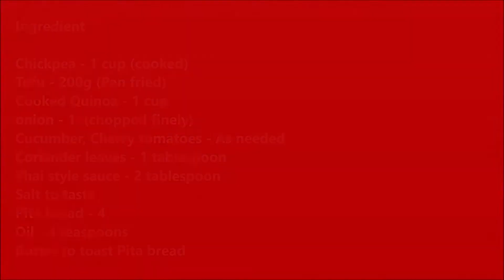pita sandwich with Quinoa - Hi Protein dinner/ breakfast! Simple to make it too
Love the idea of preparing the ingredients esp during busy days. This Pita bread sandwich is a healthy and high protein breakfast or dinner. Even though I have used Tofu in this recipe you can use Paneer. Instead of Quinoa, you can use brown rice or black rice. Actually your preferred carb or protein. This is perfect for pre-cooking the ingredients and just assemble when you are ready to use

Ingredient
Chickpea - 1 cup (cooked)
Tofu - 200g (Pan-fried)
Cooked Quinoa - 1 cup
onion - 1  (chopped finely)
Cucumber, Cherry tomatoes - As needed
Coriander leaves - 1 tablespoon
Thai style sauce - 2 tablespoon
Salt to taste
Pita bread - 4
Oil - 4 teaspoons
Butter to toast Pita bread